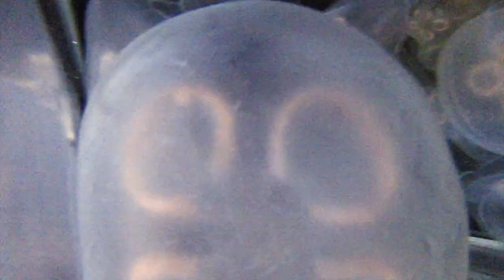Ripleys Aquarium Nov 1st 2014 Gopro Hero4 Black 4K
Ripleys Aquarium gatlinburg Nov 1st 2014 Gopro hero4 Black Filmed in 4K and it's not amazing as they say 1080p looks better to me